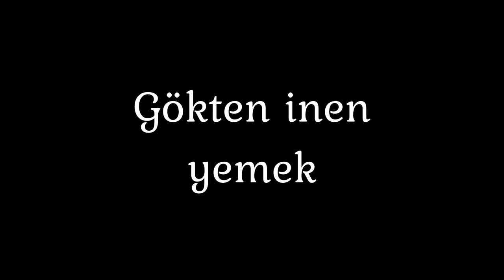Gökten İnen Yemek | Harika Hikaye "Eski Ant." | Mısırdan Çıkış 15-16. Bölüm